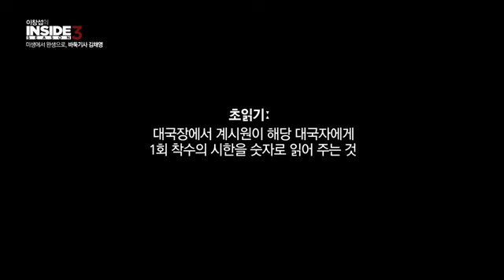이창섭의 인사이드_ 피플 인사이드_바둑의 여왕 김채영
숨 막히는 두뇌싸움, 바둑의 여왕 김채영

미생에서 완생으로의 성장기